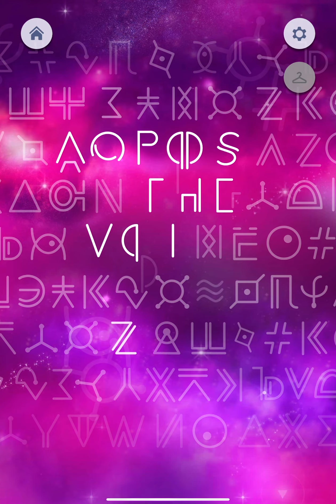Choices Book: Across The Void Book 1: Chapter 3